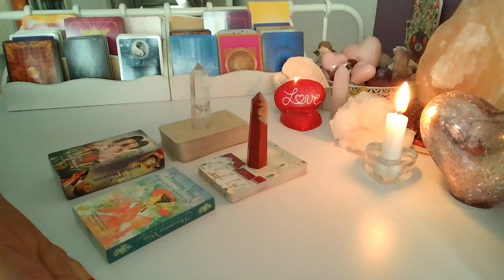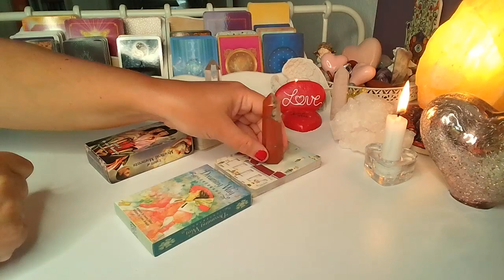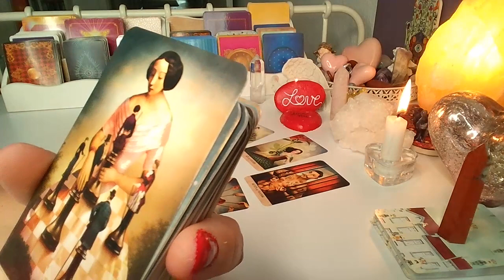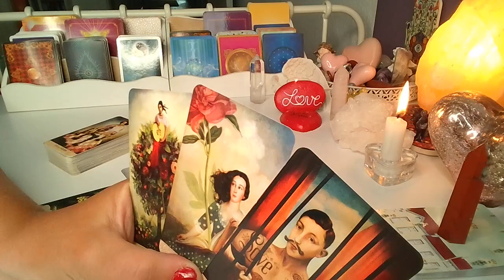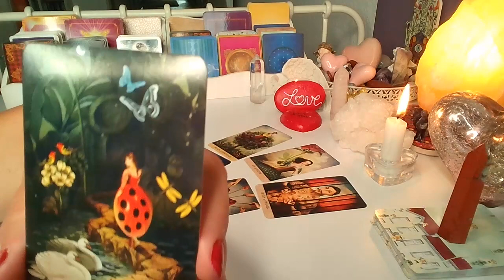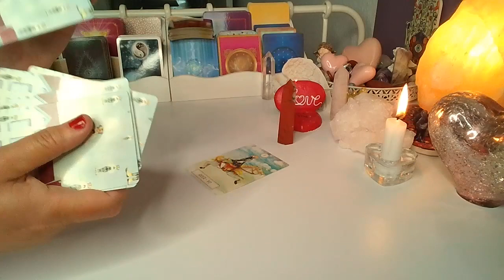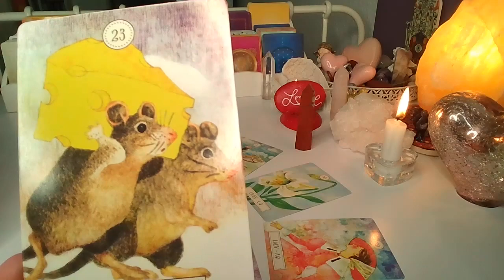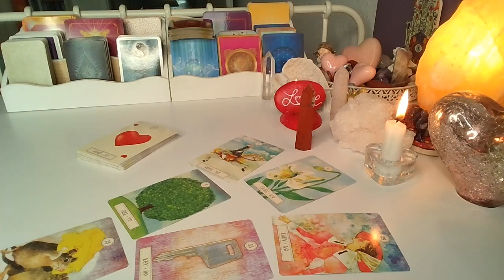ORAKEL ❤️ CZY ON TESKNI? ❤️6 Kart TAROTA+6 Kart LENORMANDA❤️ wrozby porady magia ❤️